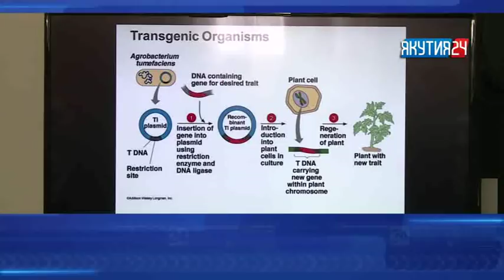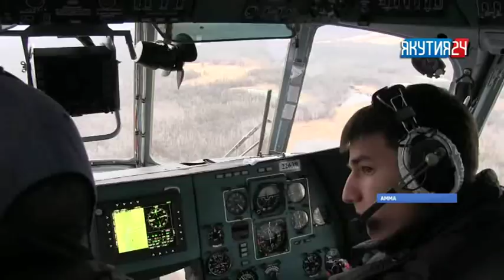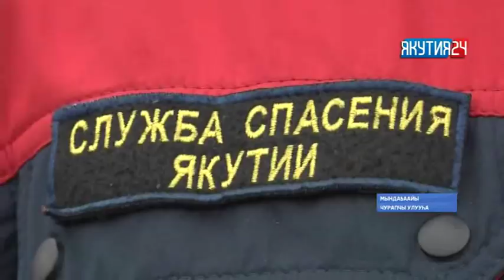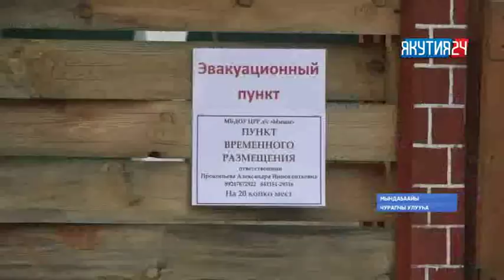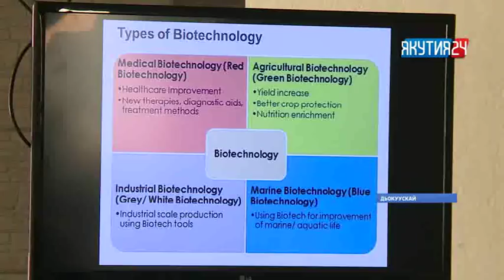«Саха сирэ» информационнай биэрии. Ыам ыйын 10 күнэ, 20:30 ч.